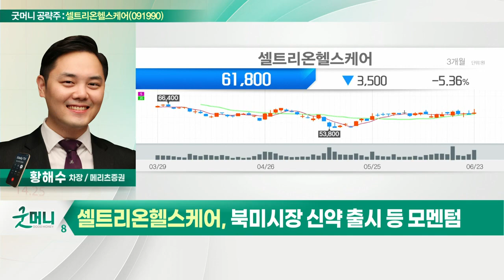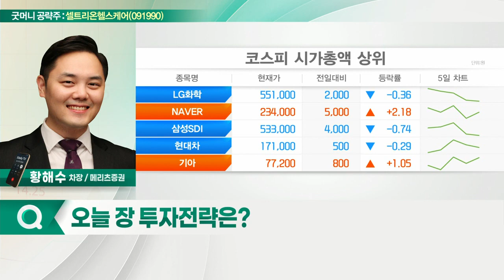셀트리온헬스케어(091990)... 램시마 SC 본격적인 성장세_굿머니 공략주 (20220624)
- 램시마SC 본격적인 성장세
- 하반기 이익 성장 가속화 전망
- 북미시장 신약 출시 등 모멘텀